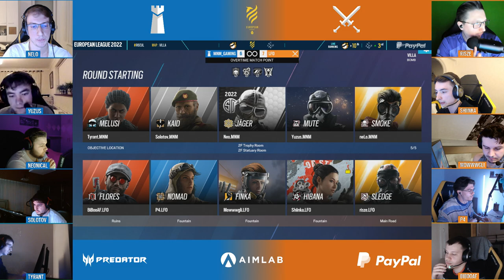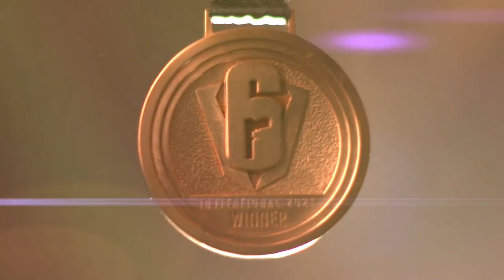MNM GAMING vs LFO // Rainbow Six European League 2022 - Stage 1 - Playday #6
Sixth day of the European League 2022 - Stage 1 : MNM Gaming vs LFO

0:04 Team Versus
4:06 Map Pick & Ban
6:38 Operator Ban phase
7:39 Round 1
11:23 Round 2
14:29 Round 3
18:47 Round 4
26:23 Round 5
30:36 Round 6
34:04 Round 7
38:18 Round 8
42:21 Round 9
47:13 Round 10
51:37 Round 11
55:41 Round 12
59:40 Round 13
1:04:00 Round 14
1:08:43 Round 15